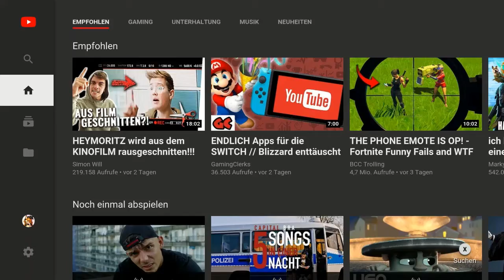Fortnite Battle Royale I Diesmal 4. Platz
Bin ein Bisschen Erkältet, hbe am 10.11. Geburtstag, P.S. am anfang was ich labere ist nicht so wicht
ig, geniest einfach das gameplay